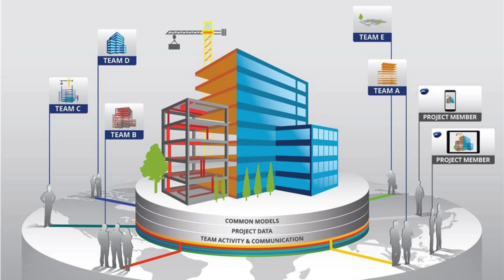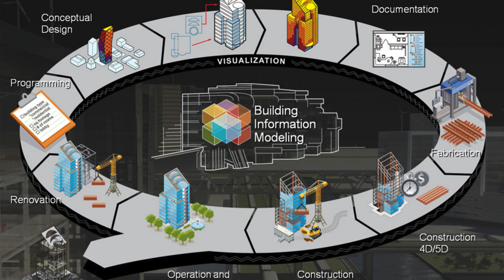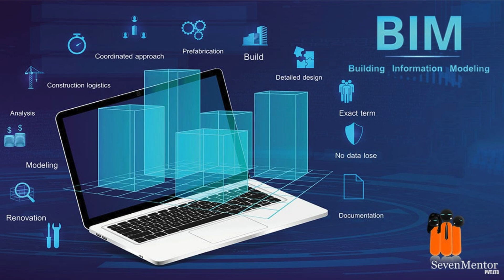BIM COMPANY IN dubai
Scon Design India Pvt Ltd is a leading BIM company based in Dubai. With its headquarters in India, the company has established a strong presence in the Middle East, particularly in Dubai. As a BIM company, Scon Design India Pvt Ltd specializes in providing Building Information Modeling (BIM) services to clients in the construction industry. BIM is a digital representation of the physical and functional characteristics of a building or infrastructure, which helps in effective planning, designing, construction, and maintenance of buildings.
Scon Design India Pvt Ltd has a team of highly skilled professionals who are experienced in using advanced software tools for BIM modeling. The company offers a wide range of BIM services including 3D modeling, clash detection, quantity takeoff, and construction documentation. Their expertise in BIM enables clients to visualize the project in a virtual environment before it is constructed, facilitating better decision-making and reducing errors during the construction phase.
Being a BIM company in Dubai, Scon Design India Pvt Ltd understands the importance of adhering to local regulations and standards. They ensure that all their BIM models comply with the requirements set by the Dubai Municipality and other relevant authorities. This attention to detail and commitment to quality has earned them a reputation as one of the top BIM companies in the region.
Scon Design India Pvt Ltd also offers BIM coordination services, which involve identifying and resolving clashes or conflicts between different building systems. This helps in improving coordination among various stakeholders involved in the construction process, such as architects, engineers, contractors, and facility managers. By detecting clashes early on in the project, Scon Design India Pvt Ltd saves time and money for their clients.
In addition to their expertise in BIM modeling and coordination, Scon Design India Pvt Ltd also provides BIM training and consulting services. They offer customized training programs to individuals and organizations who want to enhance their skills in BIM technology. Their consultants work closely with clients to understand their specific requirements and provide tailored solutions that meet their needs.
Overall, Scon Design India Pvt Ltd is a reputable BIM company in Dubai that offers a comprehensive range of BIM services. With their expertise in BIM modeling, coordination, training, and consulting, they have successfully delivered numerous projects for clients in Dubai and across the Middle East. Their commitment to quality, adherence to local regulations, and ability to deliver projects on time have made them a preferred choice for many construction companies in the region.
Scon Design India Pvt Ltd is a leading BIM company based in Dubai, specializing in providing innovative Building Information Modeling (BIM) solutions. With a strong presence in the Indian market, Scon Design India Pvt Ltd has gained a reputation for its expertise in delivering high-quality BIM services to clients across various industries. The company's commitment to excellence and its ability to adapt to the ever-evolving technology landscape has made it a trusted partner for many organizations.
As a BIM company, scon design india pvt ltd offers a wide range of services to meet the diverse needs of its clients. From 3D modeling and visualization to clash detection and coordination, the company leverages the power of BIM to streamline the entire construction process. By creating digital representations of buildings and infrastructure, scon design india pvt ltd enables better collaboration among architects, engineers, contractors, and other stakeholders, resulting in improved project outcomes.
One of the key advantages of partnering with scon design india pvt ltd is its team of highly skilled professionals who possess in-depth knowledge of BIM software and applications. These experts are proficient in using industry-leading software such as Revit, Navisworks, and AutoCAD, among others, to create accurate and detailed 3D models. By harnessing their expertise, scon design india pvt ltd ensures that clients receive customized BIM solutions tailored to their specific project requirements.
The success of scon design india pvt ltd lies in its commitment to delivering exceptional customer service. The company believes in establishing long-term relationships with its clients by understanding their unique needs and providing them with cost-effective BIM solutions. Whether it's assisting with early-stage design development or offering support during construction and facility management, scon design india pvt ltd is dedicated to ensuring client satisfaction at every stage of the project lifecycle.